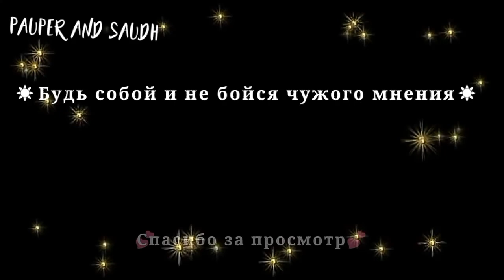Чужое мнение не должно тебя останавливать/ Gacha Club/ Pauper And Saudh